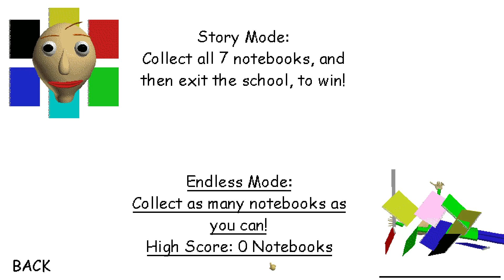Mystman's REVENGE? | Baldi's Basics MOD